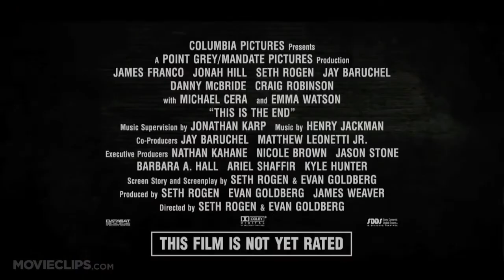This Is the End TV SPOT - Happy 420! (2013) - James Franco, Seth Rogen Movie HD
This Is the End TV SPOT - Happy 4/20! (2013) - James ... - YouTube
► 1:00► 1:00
1 dia atrás - Vídeo enviado por MovieclipsCOMINGSOON
This Is the End TV SPOT - Happy 4/20! (2013) - James Franco, Seth Rogen Movie HD While attending a ...
This is the End Official TV Spot - Happy 4/20! (2013) - James Franco ...
► 0:31► 0:31
1 dia atrás - Vídeo enviado por movieclipsTRAILERS
This is the End Official TV Spot - Happy 4/20! (2013) - James Franco Movie HD While attending a party at ...
This Is the End - Official Movie TV SPOT: Happy 4/20! (2013) HD ...
► 0:59► 0:59
1 dia atrás
While attending a party at James Franco's house, Seth Rogen, Jay Baruchel and many other celebrities ...
Mais vídeos para This ,Is, the ,End, TV ,SPOT, Happy, 420 ... »
This Is the End 'Happy 4/20' TV Spot - MovieWeb.com
- Traduzir esta página23 horas atrás -- Seth Rogen, James Franco, Danny McBride and Jay Baruchel offer a glimpse inside their ... celebrate the cannabis holiday 4/20 in a new TV spot for This Is the End. The actors ... This Is the End comes to theaters June 12th, 2013 and stars Jonah Hill, Paul Rudd, ... Movie News; TV News; Home Video News ...
THIS IS THE END TV Spot - "Happy 4 20" - JoBlo Video
- Traduzir esta página22 horas atrás -- THIS IS THE END TV Spot - "Happy 4 20". Description: While attending a party at James Franco's house, Seth Rogen, Jay Baruchel and many ...
This Is the End TV SPOT - Happy 4/20! (2013) - James ... - Firstpost
fbsecure.firstpost.com › Topics - Traduzir esta página21 horas atrás -- This Is the End TV SPOT - Happy 4/20! (2013) - James Franco, Seth Rogen Movie HD.
This Is the End TV SPOT -- Happy 4/20! (2013) -- James Franco ...
Happy 4/20! (2013) -- James Franco, Seth Rogen Movie HD - Latest ...
Happy 4/20! (2013) - James Franco, Seth Rogen Movie HD
This Is the End TV SPOT Happy 420 2013 James Franco Seth ...